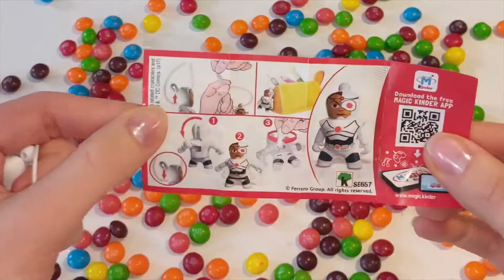Lots of Candy Surprise Eggs with Nursery Rhymes JOHNNY JOHNNY YES PAPA